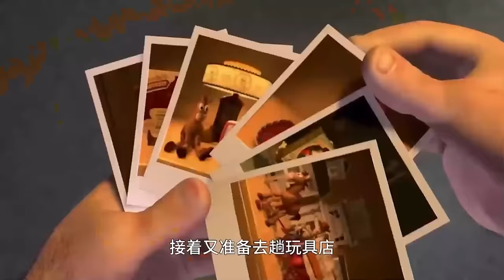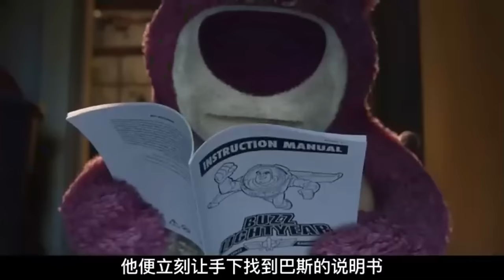一口气看完《玩具总动员1到4》全剧情！胡迪和巴斯光年从相识，相知和分离的全过程!